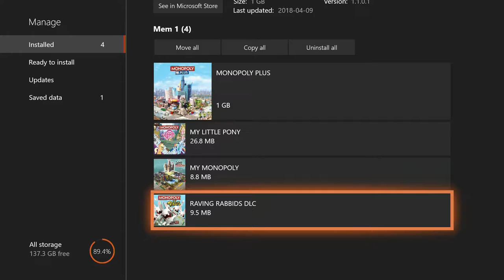My Little Pony Monopoly Episode 1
Alyssa and Bongo begin a series of My Little Pony Monopoly. Enjoy as these two may ruin their perfectly good relationship, in a game... Of monopoly. Enjoy